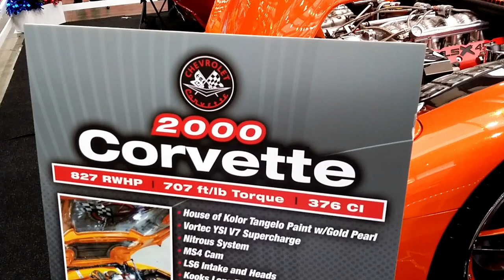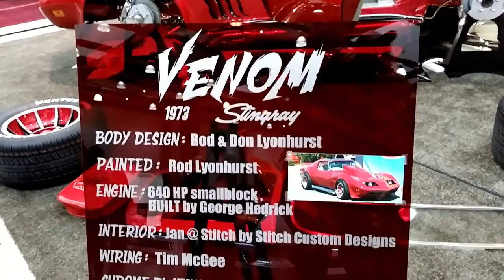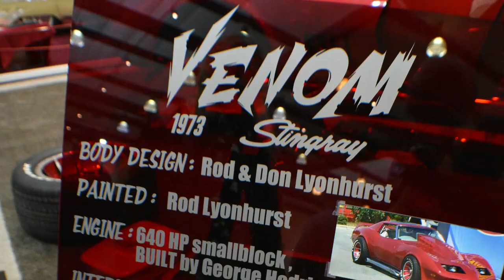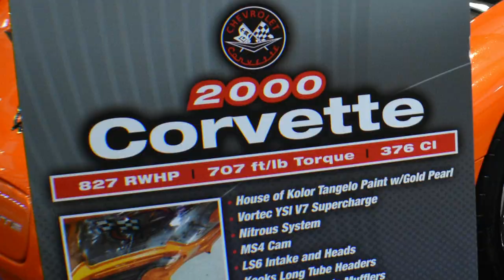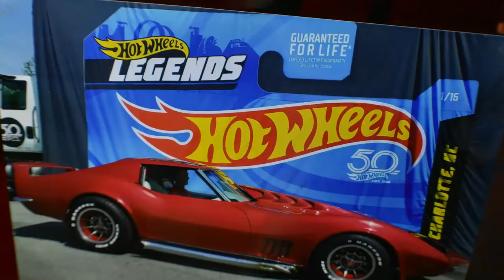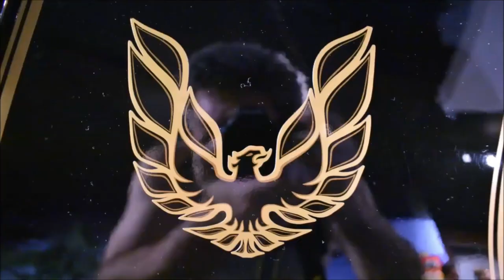World of Wheels car show Corvette alley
World of Wheels 2019 Corvette alley. In this video of the Chattanooga World of Wheels auto show we concentrate on the many incredible Corvette's attending the car show. There are all types of Corvettes from Grand sport to Stingray.
Welcome to the 2019 World of Wheels in Chattanooga Tennessee. episode 01 This is just one of many World of Wheels videos on SaneAuto Youtube. Carol Sane and Victor Sane, The King and Queen of the car scene are happy to introduce you to many of the wonderful people and show cars at the Superbowl of car shows. Join us as we visit John Schneider of Dancing with the stars. John is also famous world wide for his role as Bo Duke on The Dukes of Hazard TV show. See the 1969 Dodge Charger General Lee and Daisy Dukes Jeep. Many other show cars, Mod rods, hot rods, and famous vehicles like the 1977 Firebird Bandit car. See a full size Transformer truck. There are many movie characters walking around like R2-D2, and other Star Wars characters, Harley Quinn, Mickey Mouse and more. There is even a life size Hot Wheels car along with many other official Hot Wheels. World of Wheels a car lovers paradise. World of wheels is the best Car Show in Chattanooga every year and one of the biggest, indoor car shows.
Join us Sundays live here at 7:30PM and Wednesday 7:30PM EST
1) My favorite tool for channel growth is Tube Buddy.
2) HP Pavilion 15 CC Intel Core i7 8850U 12GB Ram 1TB Hard-drive Touch Screen Laptop 8th Generation Intel Core i7-8550U Quad-Core Processor 1.8Ghz, (4GHz with Intel Turbo Boost)/ 12 GB DDR4-2133 SDRAM Memory/ 1TB 5400RPM SATA Hard Drive
3) Nikon D3400 DSLR Camera
4) GPS Promark Shadow drone
5) 3 Axis stabilizer

Top 5 Books I recommend;
1) The seven habits Highly Effective people
2) Dale Carnegie The Quick and Easy Way to Effective Speaking
4) Napoleon Hill think and grow rich
5) Zig Ziglar Selling 101

Saneauto page by Victor Sane a Certified Master Auto Technician and Certified by; GM, ATRA, & ASE as a Professional Transmission rebuilder.
 In some of my Videos, I work on vehicles like  Chevrolet, Buick, GMC, Cadillac, Pontiac, Oldsmobile, Suburban, Silverado Camaro Corvette, Ford Lincoln Mercury Explorer Expedition F150 Superduty Mustang GT Mach1, Chrysler Dodge Jeep Ram VW Honda Toyota BMW Audi Volvo Jaguar Mercedes Porsche Mazda Hyundai
Some of the other SaneAuto videos;
Bugapaluza Low car limbo contest VW
Bugapaluza VW Car Show 2018 Chicken Dance Bugapaluza
1886 Benz Motorwagen Worlds First Automobile
Sane-auto saint-auto